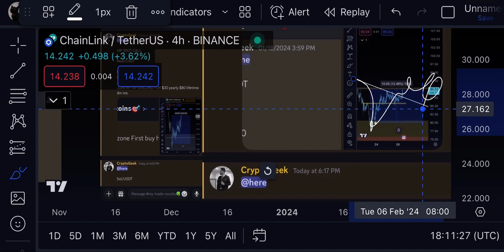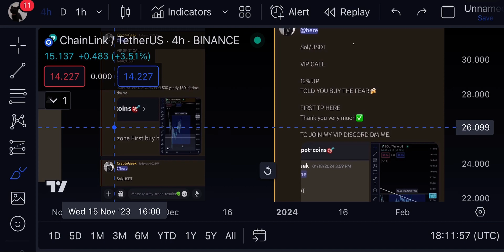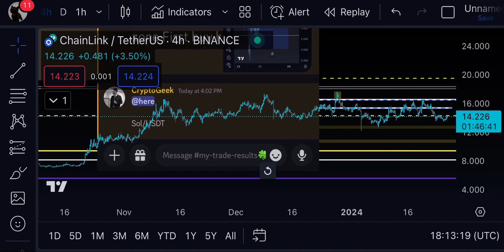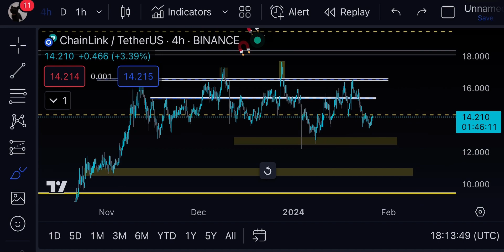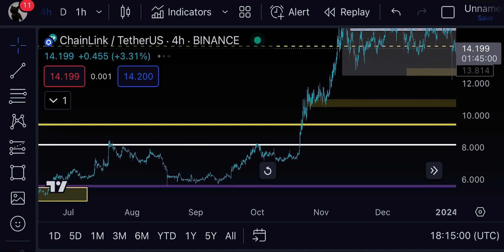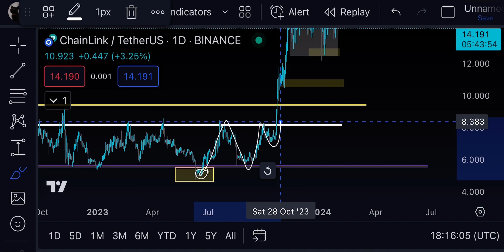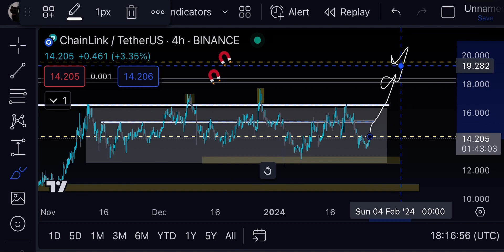💥CHAINLINK IS ACCUMULATION PHASE(WHATS NEXT?) | LINK TECHNICAL ANALYSIS | LINK PRICE PREDICTION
Queries Solved:-
1)link technical analysis 2)link news today.
3)chainlink price updates Today.
4)link next price targets.
5)chainlink price and price technical analysis.

In this video we'll walk you through:
- link  Technical analysis .
- link Price prediction.
- link next price targets
- link Price 2023
- link New charts Today
- link Technical Analysis 2023
- live trading signals

TIMESTAMPS

0:00  Discord results.
1:10  Link Price Action.
3:50  Link Technical analysis.

In this video i share veiws on link Technical analysis,link Market Analysis and best trading indicators for 2023 that works on any stocks,crypto.